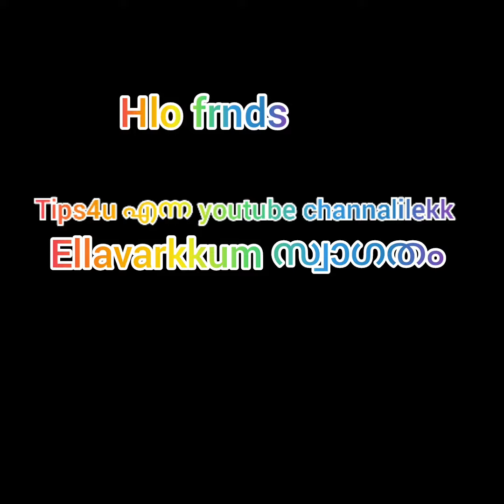Adenium Planting/Easy Tips/Planting Video /Tips4u/❤❤❤❤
hlo frnds 🥰
keep support
visit my chnnl
bye bye